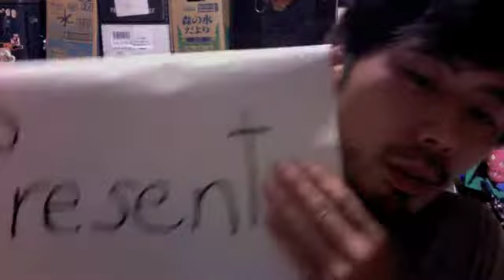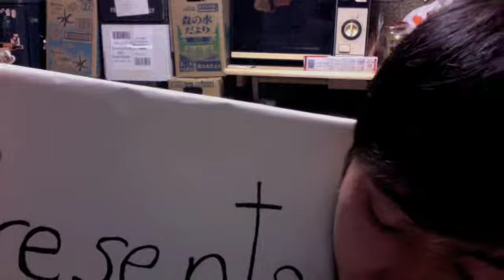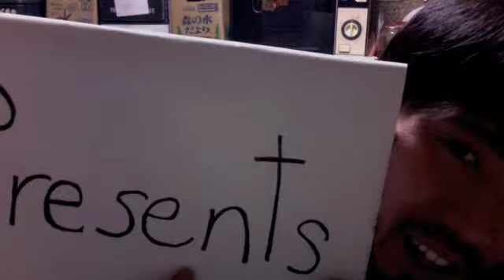presentsについて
kore wa juice no chishiki desu